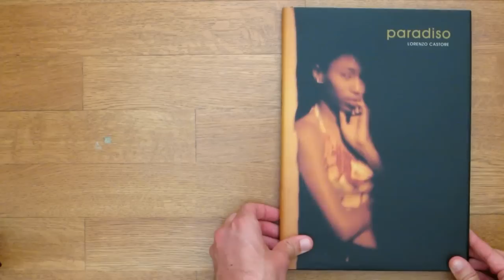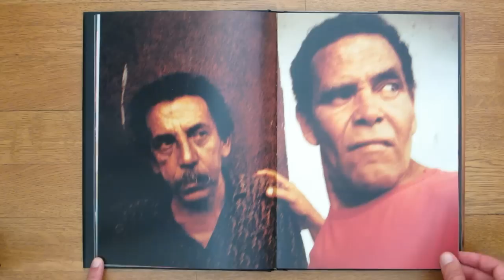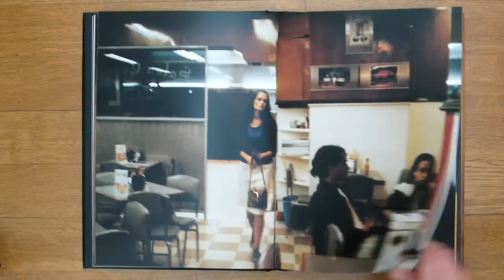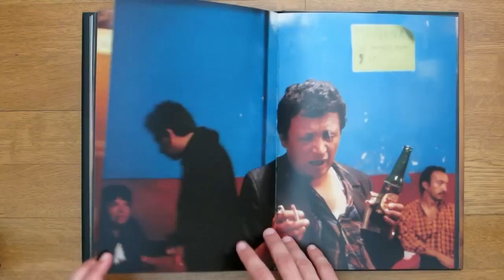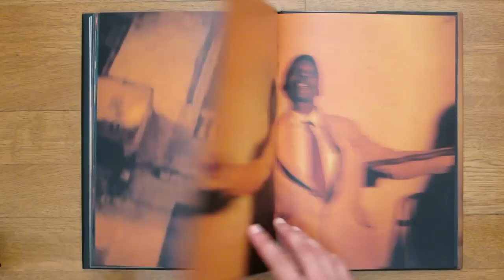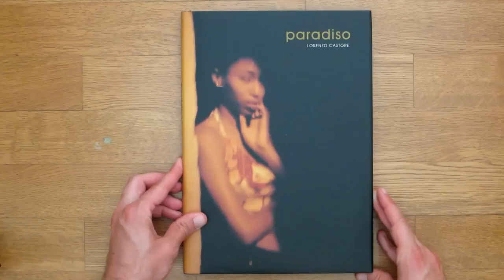Lorenzo Castore - Paradiso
Photographer: Lorenzo Castore
Country: Italy
Book: Paradiso
Edition: 2005, European Publisher Award for Photography
Published by: Apeiron (Greece), Dewi Lewis (UK), Braus (France), Lunwerg (Spain), Peliti Ass. (Italy)
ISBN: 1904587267